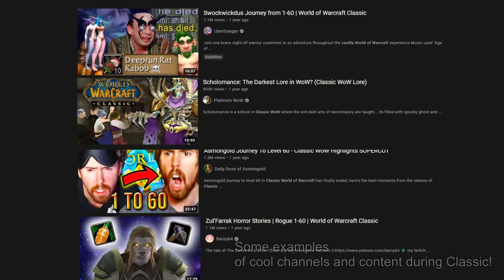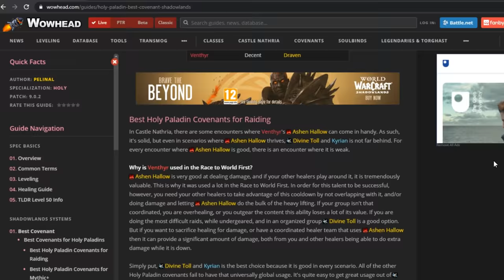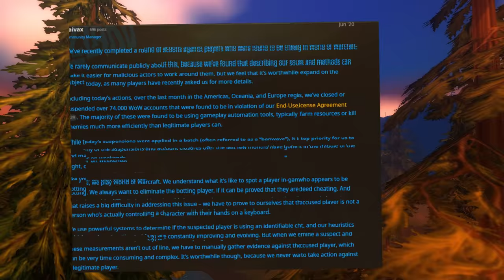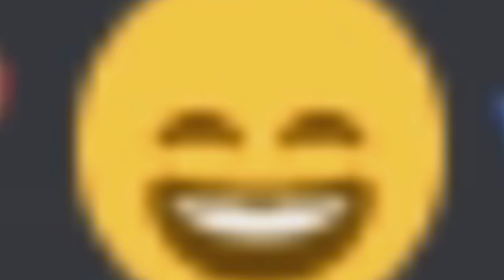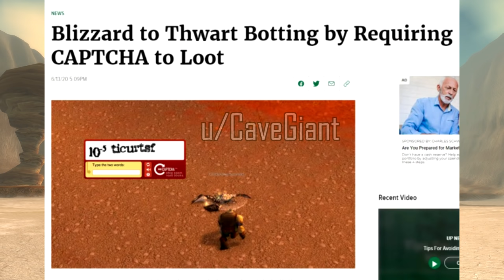Did Classic WoW Live up to Expectations?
It's been a LONG time since I've had such great fun in an MMO and Classic definitely scratched that itch! I also had lots of fun making all the Classic content on the channel, so I thought that now would be a good time to give you guys my two cents on the topic. Big thanks to all of you for all of the support so far, you're amazing!

Thanks to Staysafe for allowing me to use a clip from his video, check it out!:

0:00 - Introduction
1:31 - Community
3:19 - Immersion
5:40 - Min-maxing
9:20 - Bots and Cheaters
15:27 - Conclusion